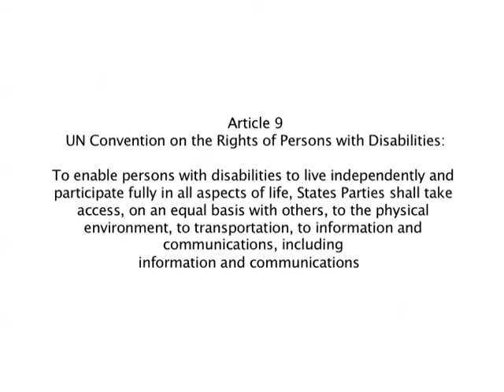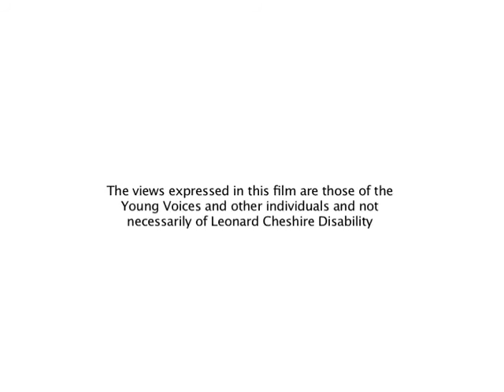Recreation - Young Voices India - Leonard Cheshire Disability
Young Voices campaigners in Delhi tackle discrimination at their local them park.